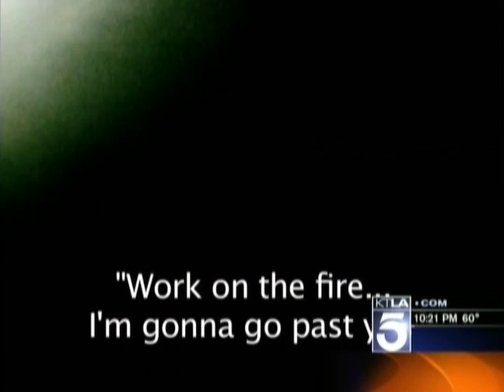KTLA - Brandi Hitt (26-04-12)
Inside The Fire